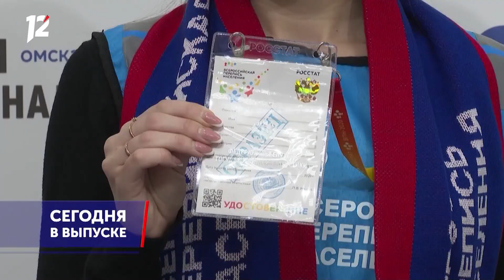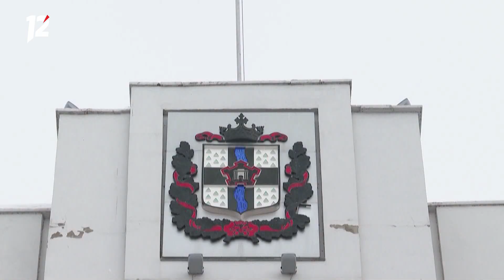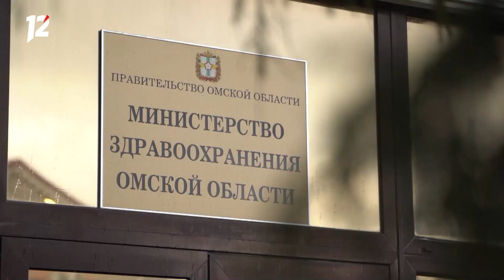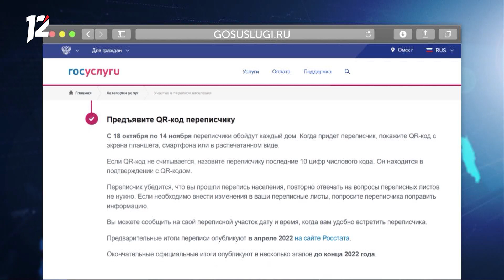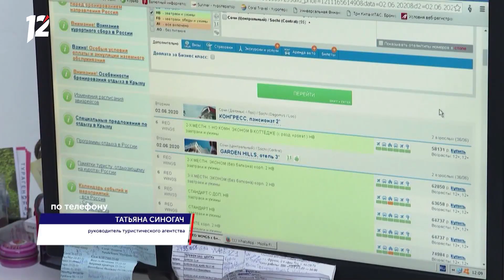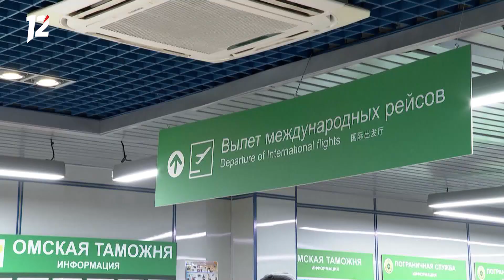Омск: Час новостей от 18 октября 2021 года (11:00). Новости